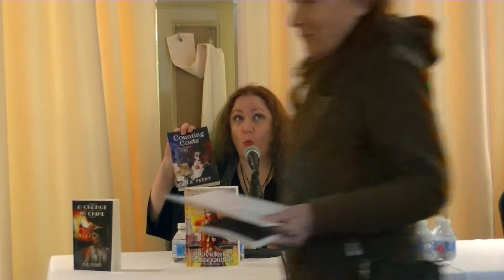Exploring Real World Conflicts in Otherworldly Settings: Intersection of Storytelling & Morality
RI Author Expo 2018 Exploring Real World Conflicts in Otherworldly Settings: The Intersection of Storytelling & Morality in Sci-Fi
Writers don’t work in a vacuum.

Fiction, especially science fiction, offers an opportunity to explore real world conflicts and moral dilemmas from the safety and distance of another time or place.

Are writers obligated to address the pressing issues of our time through our work? How does the news cycle impact our storytelling?

What interesting questions are science fiction writers exploring today, either in writing or on the screen?

Join us for this thought provoking and timely conversation.